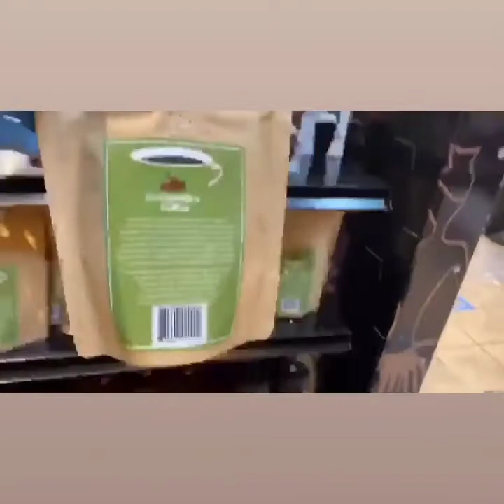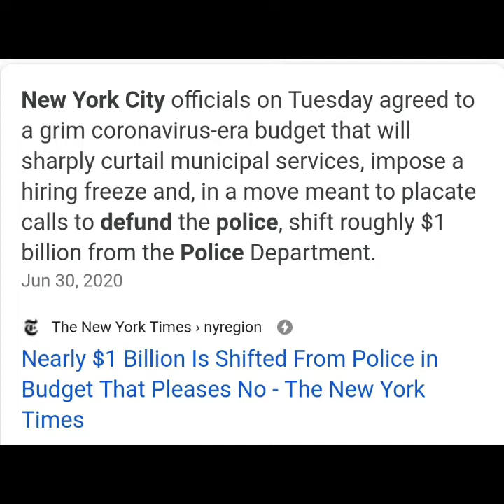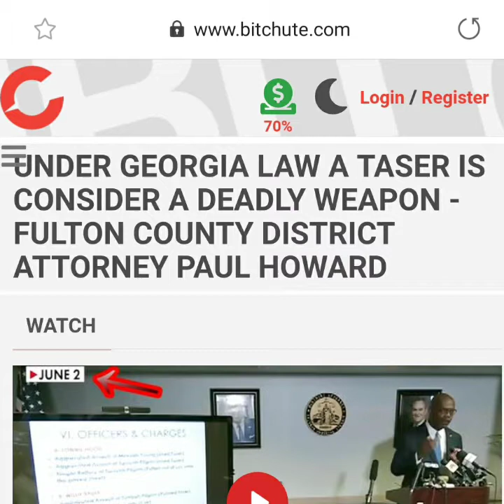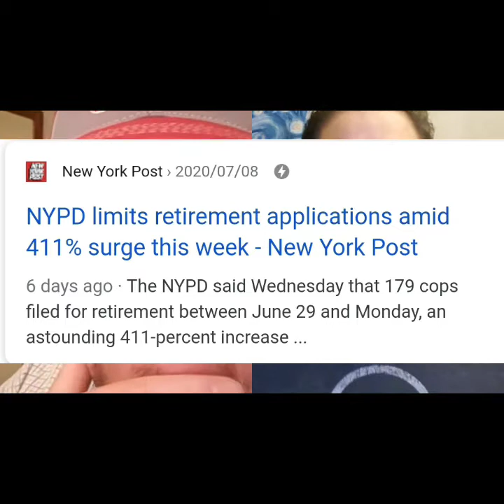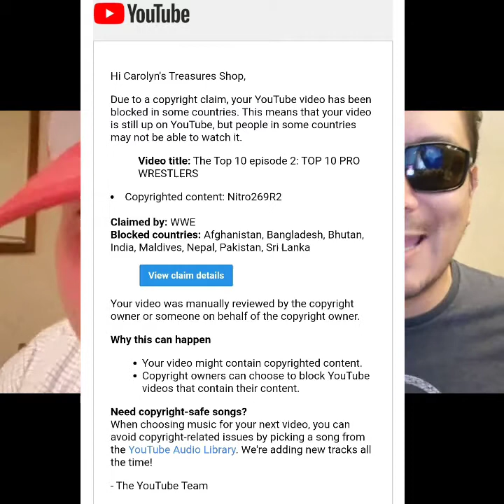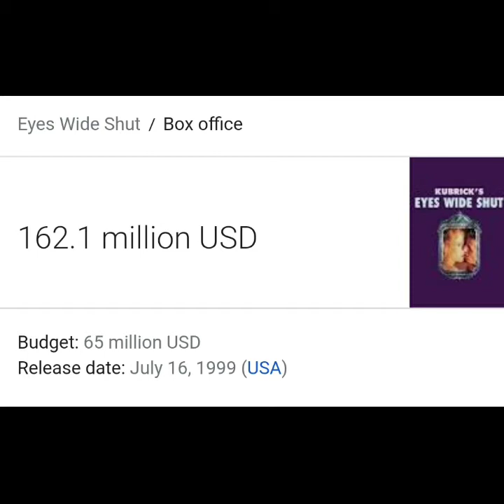The Top 10 episode 4: THE TOP 10 ACTORS OF ALL... I MEAN OUR TIME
FINALLY... Rafael does a list for the MILLIONS (and millions) of the TOP 10 fans. With the help of his brain... Rafael comes up with the Top 10 Actors of OUR time. It should be noted that The Joester does not endorse this list. Just saying